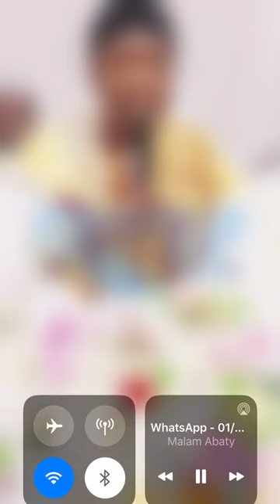Mallam abati vrs mallam yahya masusuka,( debate 2019). Did prophet Mohammed saw Allah.?